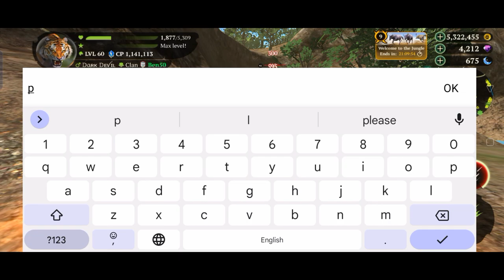the tiger Asian Elephant Champion video gameplay 🎮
full video watch please 🙏